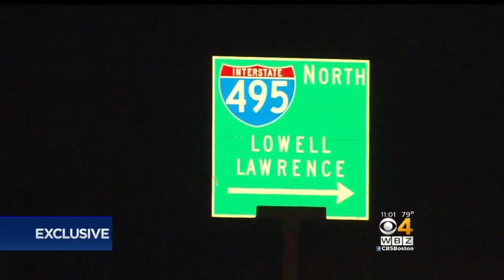Tow Truck Driver Slashed In Bolton Road Rage Incident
Massachusetts State Police are looking for two men involved in a road rage incident on Interstate 495 in Bolton. WBZ-TV's Mike LaCrosse reports.